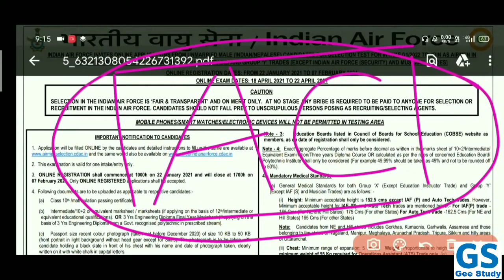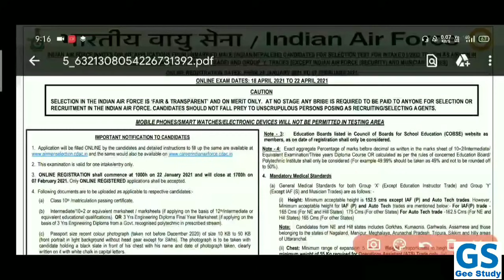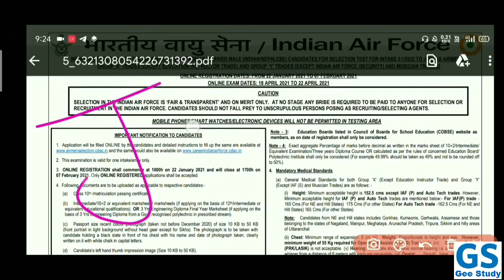Air Force X and Y Group Exam 2021 ये सभी Documents लेकर जाने है देख लो वरना बाहर हो जाएंगे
Indian Airforce XY Group Exam 2021 Admit Card | Air Force Ka Exam Kab Hoga | Air Force Exam New Update

हेलो दोस्तों आज हम इस वीडियो में बातें करने वाले है Indian Air Force X and Y Group Exam 2021 के बारे में, आपको Exam Center पर कौन कौन से Documents लेकर जाने है इस वीडियो में हम बताने वाले है ताकि आपको Exam Centre पर कोई (दिक्कत) Problem ना हो और आप अपनी परीक्षा (Exam Paper) आराम से दें पाएं तो Coastguard Exam Center Documents Required कौन-कौन से चाहिए आप को सभी जानकारी देने वाले है तो आप वीडियो पूरा जरूर देखें और शेयर करना ना धन्यवाद जी ।।

Air Force Documents required during various stages of Examination || Air Force XY Group Important Documents for Exam Centre Phase-1 Paper.

Air Force Exam Documents Required | Airforce Exam Center Documents | Airforce Exam Center Par Kon Se Documents Laker Jane hai

Air Force Exam Regarding Updates | Airforce Exam Date 2021 | Air force Exam 2021 Update | Air Force XY Group Admit Card 2021 Date